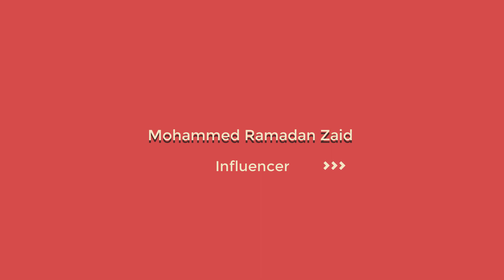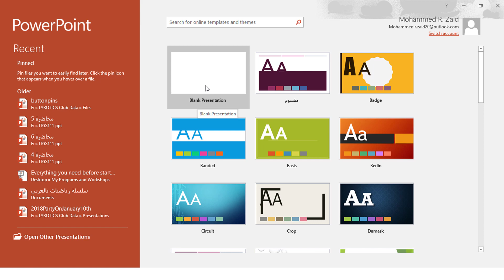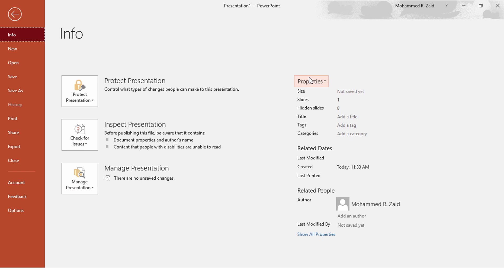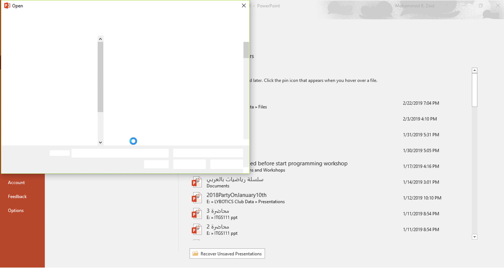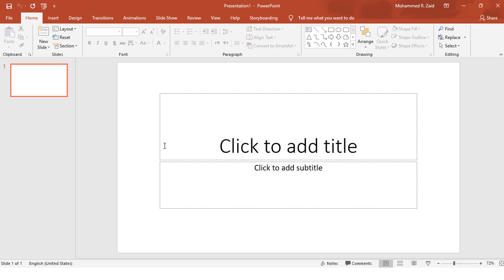طريقة انشاء مشروع جديد في الباوربوينت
باوربوينت  powerpoint